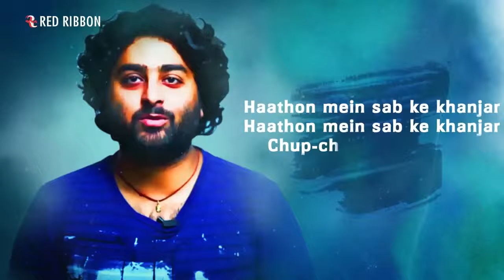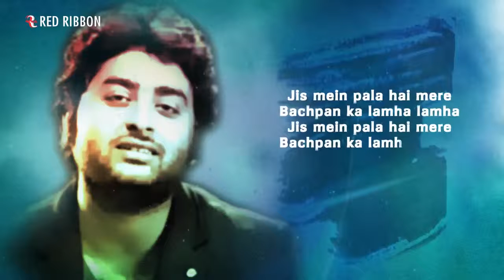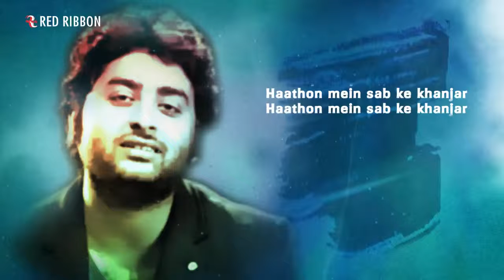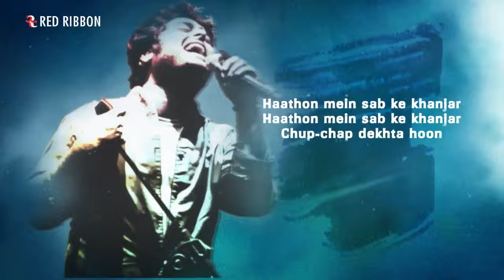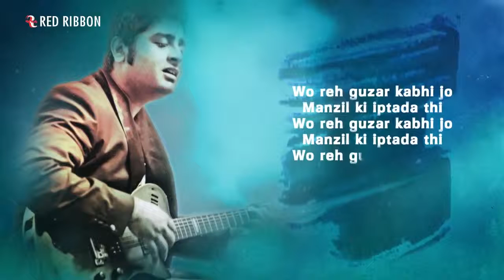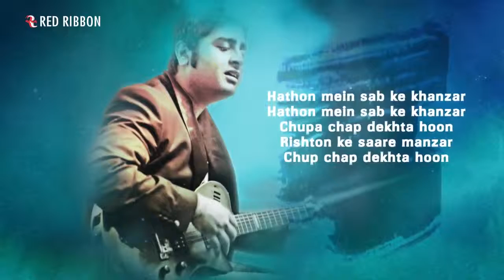Fevrit video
Ramkishun Prajapati Best Gajal